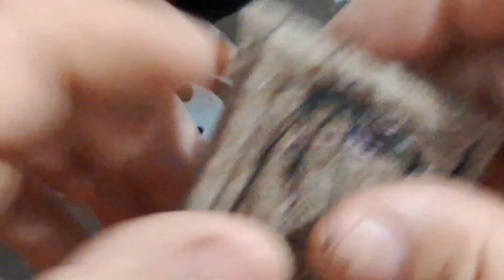"INCRÍVEL: Coloquei Motor de TANQUINHO em Máquina de Costura e o Resultado SURPREENDEU!"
"Você sabia que é possível economizar tempo e sofrimento e ainda  aumentar a eficiência da sua máquina de costura? Com a adaptação de um motor de tanquinho, você pode transformar sua máquina de costura em uma potente industrial ,  e ainda poderá  costurar  tecidos pesados e em projetos mais desafiadores. Este processo de adaptação envolve a substituição do motor original da sua máquina por um motor de tanquinho, que oferece maior potência e controle.

Com um motor de tanquinho adaptado à sua máquina de costura, você poderá costurar com facilidade materiais mais espessos, como jeans , carpetes e couro, além de aumentar a velocidade de costura quando necessário. Isso torna a sua máquina de costura ainda mais versátil e pronta para lidar com uma variedade de projetos de costura.

A adaptação é muito simples , é só assistir o vídeo e tirar suas conclusões , sua maquina ficara com uma maquina moderna e industrial, muito rápida . além de  também prolongar a vida útil da sua máquina de costura, já que o motor de tanquinho é projetado para funcionar por longos períodos sem superaquecer. Portanto, se você está procurando melhorar o desempenho da sua máquina de costura e ter um custo beneficio de excelente qualidade ,  e torná-la mais versátil, considere a adaptação com um motor de tanquinho. Com a orientação certa e as peças adequadas, você poderá desfrutar de uma máquina de costura ainda mais eficiente e pronta para enfrentar qualquer desafio de costura."